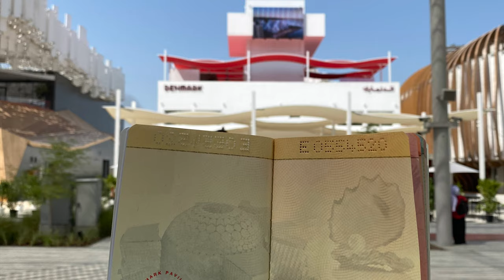Danmark Pavilion Expo2020 Dubai